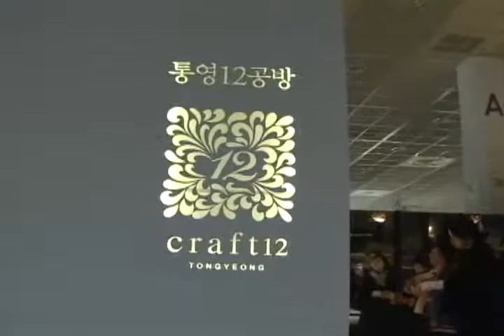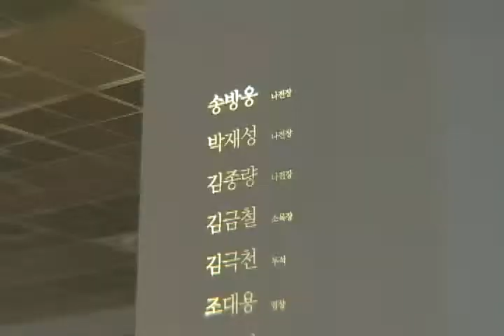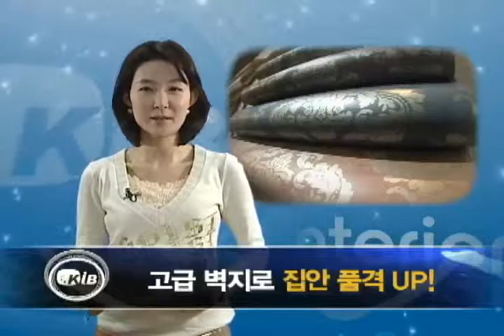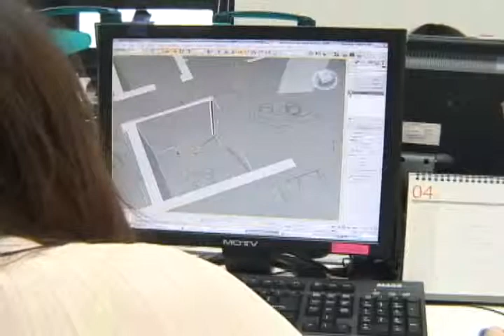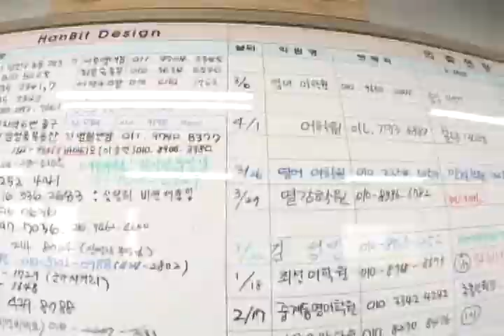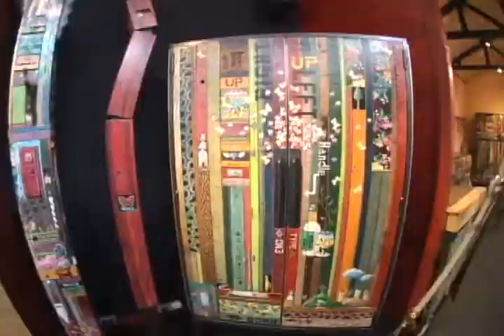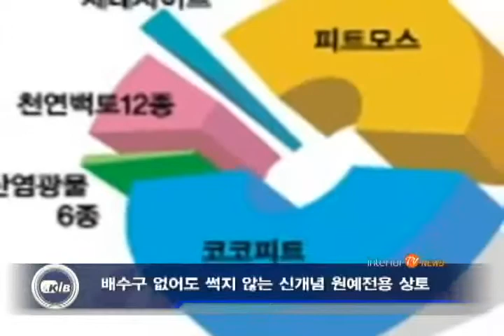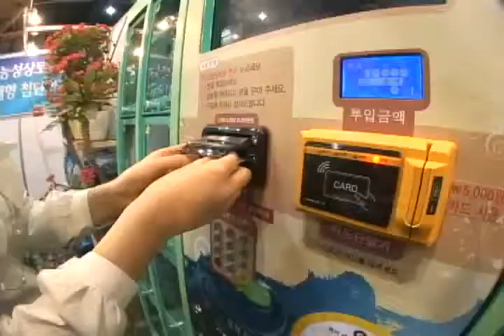20100409_한국인테리어방송_뉴스_헤드라인(interiortv)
한국인테리어방송_뉴스_헤드라인(interiortv)